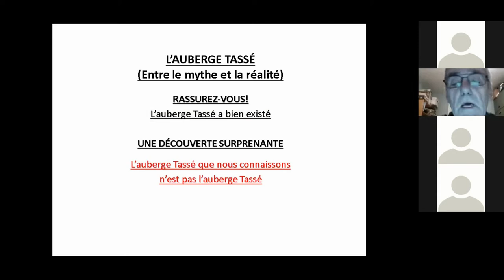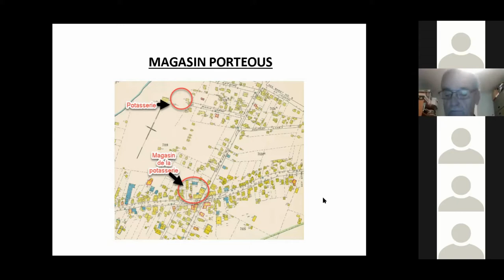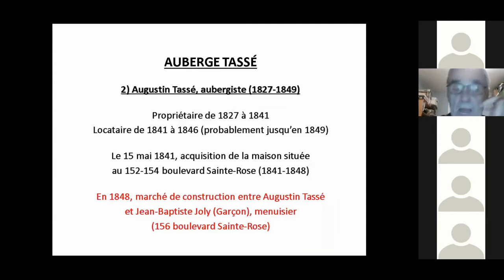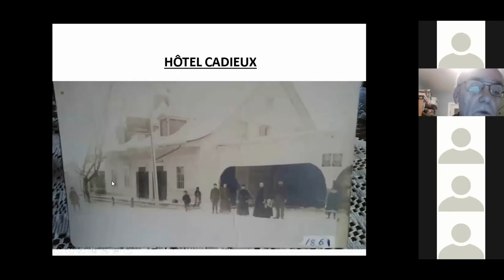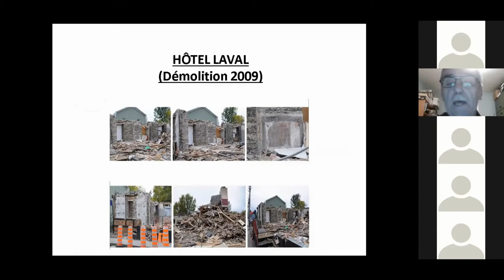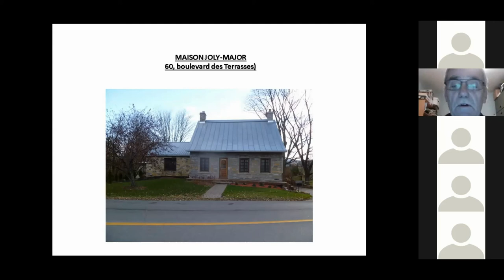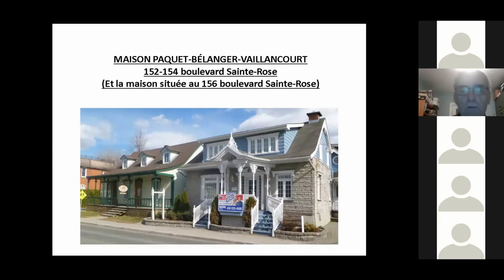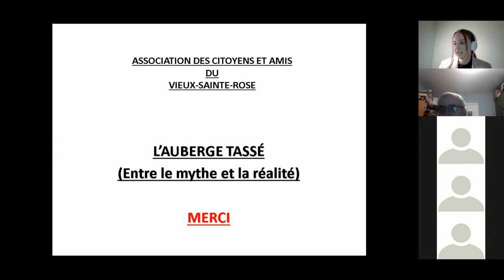Conférence Yvon Ouimet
L'Auberge Tassé, située à Sainte-Rose, fut un haut-lieu de l'organisation patriote. Mais quel était son emplacement? Qu'est-elle devenue depuis? Notre invité apporte un éclairage nouveau sur cet édifice légendaire
Pour plus d'information , vous pouvez-vous rendre sur la page Facebook de la Société d'histoire et généalogie de l'île Jésus